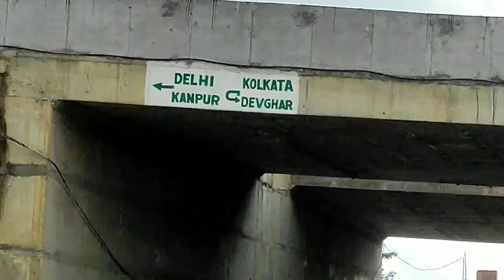A Long Drive With Childhood Friends || Bike Riding National Highway Of Jharkhand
A Long Drive With Childhood Friends || Bike Riding National Highway Of Jharakhnd ||Bike Riding In Beautiful Roads || Travel with Frends In wonderful Jharakhand Travel in Beautiful Routes of Jharkhand || Bike Riding National Highway Of Jharakhnd ||

Bike travel,
bike vlog,
bike lover,
Bike travel vlog,
travel vlog,
Vlog in jharkhand,
jharkhand vlog,
desi vlog,
My vlog,
my first vlog,
my first travel vlog,
Ramagarh travel,
ramgarh touristic place,
hazaribagh travel vlog,
hazaribag vlog,
hazaribag tourist places,
National highway,
national highway full detail,
highway information,
parasanath vlog,
parasnath view,
parasnath temple,
parasnath hill,
jain temple,
madhuban city,
madhuban city vlog,

We have left home without any plan with our bikes in beautifull roads. its a first part of our journey. lets come in jharakhand  this monsoon season and feel like heaven.
  keep watching our videos nd appreciate me.
Thanks.

Atif parvez.

Hastags ..